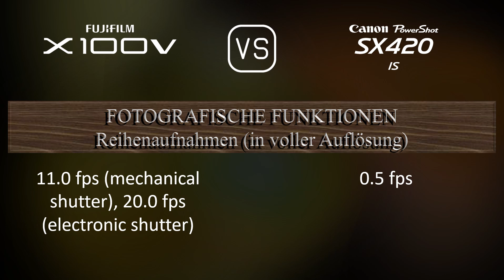Fujifilm X100V vs. Canon PowerShot SX420 IS: Ein Vergleich der technischen Daten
Dieses Video gibt einen Überblick über die Fujifilm X100V und die Canon PowerShot SX420 IS in einem parallelen Technikdatenvergleich (comparison of specifications). Vielen Dank fürs Zuschauen.

00:25 EINFÜHRUNG
00:33 KAMERAGEHÄUSE
00:40 BILDSENSOR
01:01 BILD
01:16 OPTIK & FOKUS
01:55 BILDSCHIRM
02:13 SUCHER
02:27 FOTOGRAFISCHE FUNKTIONEN
03:20 VIDEOGRAFISCHE FUNKTIONEN
03:35 SPEICHERUNG
03:38 KONNEKTIVITÄT
04:03 ALLGEMEINE ANGABEN
04:21 SONSTIGE FUNKTIONEN